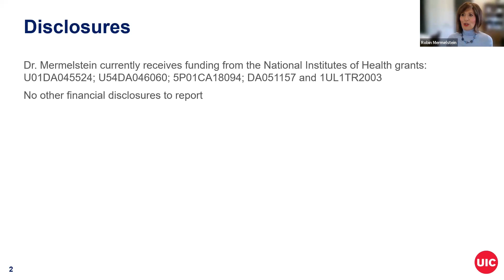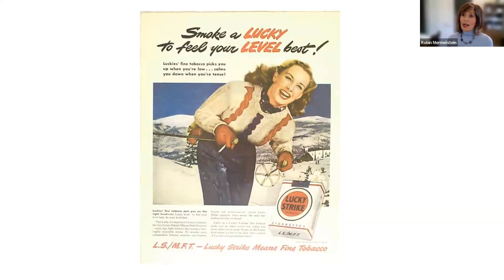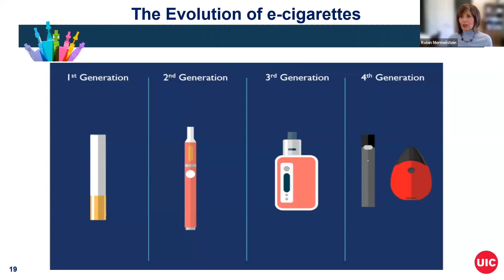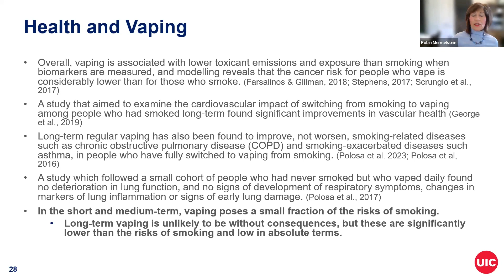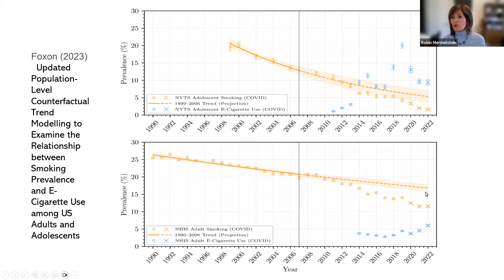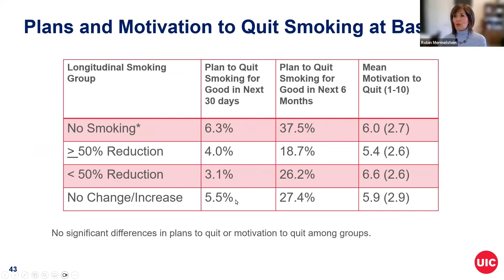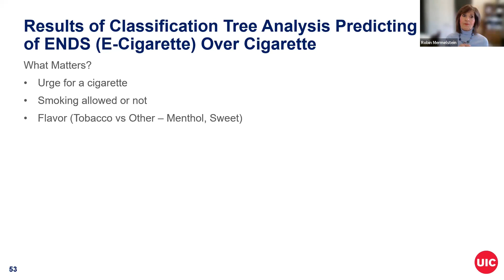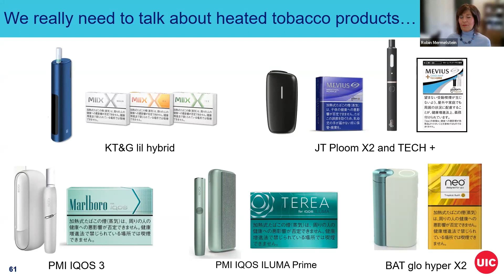Vaping vs Tobacco according to the evidence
One of the key goals of the NIH Clinical Translational Science Award (CTSA) Program is to fill the gap and reduce the time between scientific discovery and the translation of research findings into action -- into the hands of health practitioners and policy makers. This presentation will give the example of tobacco research and research on e-cigarette use to demonstrate the power of translational research to improve the health of the population and discuss the controversies, communications, and ways forward to reduce the harms of tobacco.

Speaker:
Robin J. Mermelstein, PhD
LAS Distinguished Professor and IHRP Director
Clinical & Community and Applied Developmental Psychology